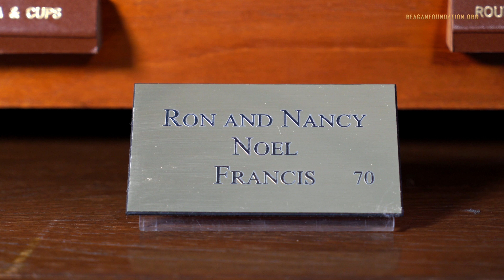Monday Minute Ep. 26 (Season 3) — Frank Sinatra Game Board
The friendship between Frank Sinatra and Ronald Reagan is celebrated in this week’s Monday Minute in the Archives.